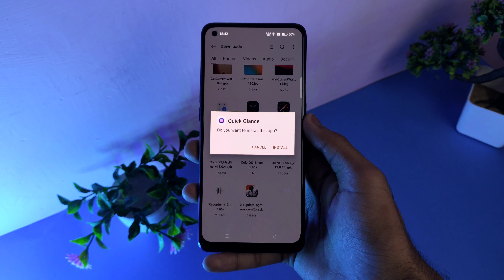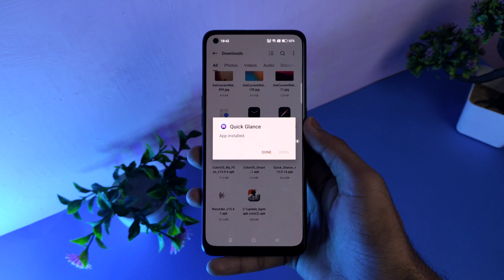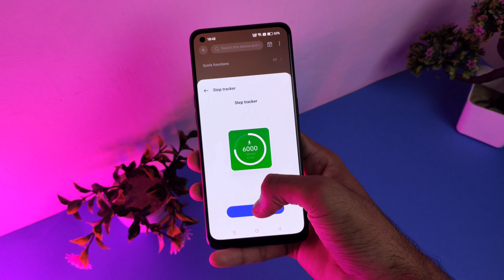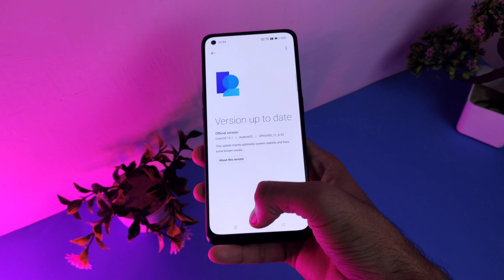Enable Quick Glance ⚡ Feature In Oppo & Realme | 100% Working | Techo Tab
Topics Covered :
ColorOs 13 System Launcher
Quick Glance In Oppo
Quick Glance In Realme
Realme New Theme
Oppo New Theme